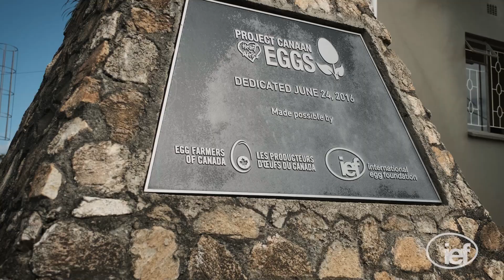Our vision, our journey, our impact | Join our fight against hunger 🌍🥚 (NEW WITH SUBTITLES)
An overview of the IEF's latest projects in Eswatini, Mozambique, Uganda, Zimbabwe and South Africa.
IEF Chairman, Tim Lambert, invites you to be part of our incredible journey.